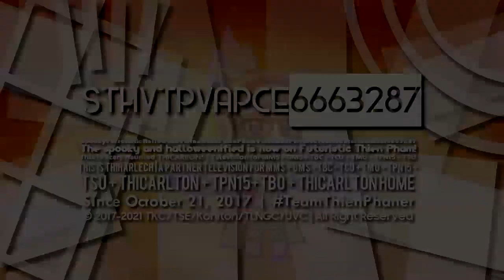3 Throwback Halloween 2021 Logos For Thien Phan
Requested by @tktg2024

List:
HFF Code Deco 3.0
NomNomNami 3.5
Modern Deco 3.0

Request Box V1: Deleted
Request Box V2: Deleted
Request Box V3: Deleted